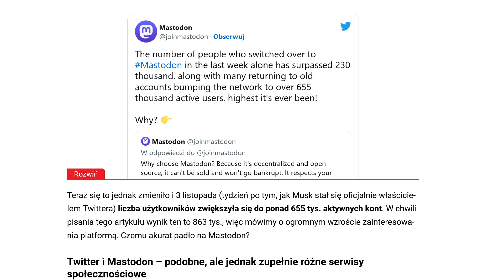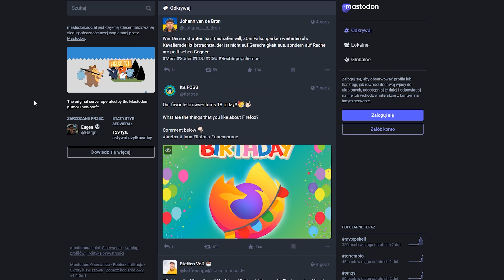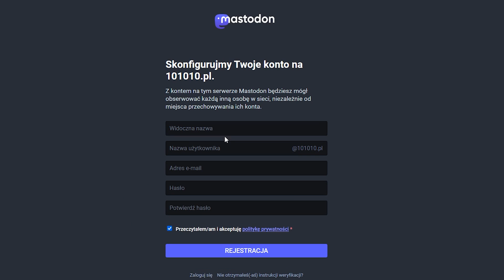Jak założyć konto na Mastodon?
Mastodon to zdecentralizowany serwis społecznościowy, który mocno korzysta na zamieszaniu wokół Twittera, po zakupieniu tego serwisu przez Elona Muska. Przejściowa moda, czy nowy wielki gracz na rynku? Przekonamy się zapewne w najbliższych miesiącach, a tymczasem podpowiadamy, jak założyć na Mastodonie konto, bo to nie takie oczywiste.